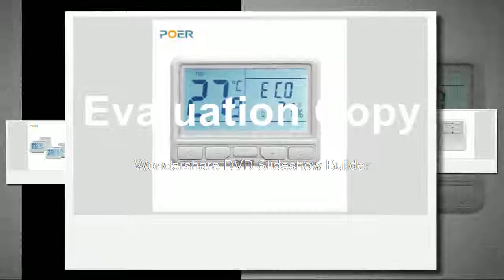Buying underfloor heating Smart thermoregulator room temperature controller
Product On Aliexpress

Brand Name:POERDisplay Type:DigitalTheory:Temperature ControllerDisplay Size:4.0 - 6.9 InchesModel Number:PTC10*4+PTR*2+PTG10Usage:IndoorStyle:Standing and Wall Hanging